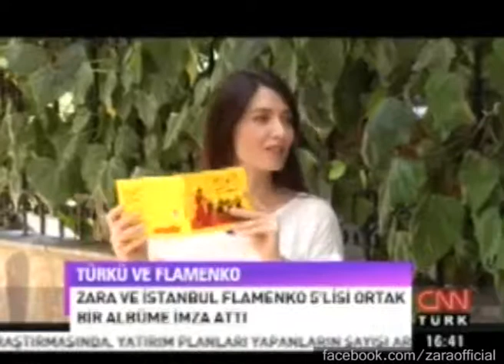201207 499110 mp4zara1